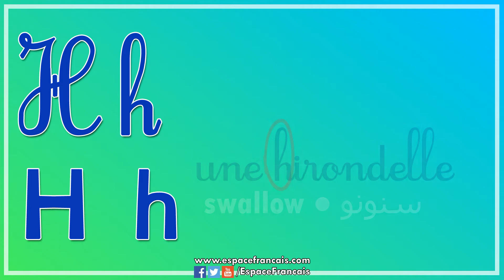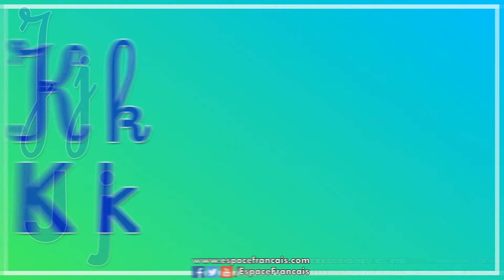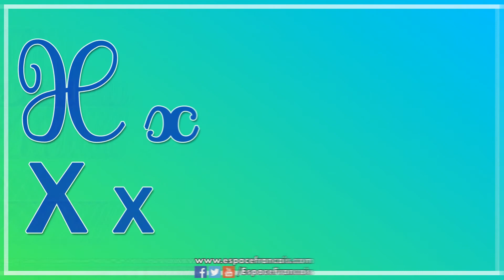L'abécédaire illustré ou l'alphabet par les images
Dans cette vidéo, tu vas découvrir l'alphabet grâce aux images. Pour chaque lettre de l'alphabet, 2 mots sont proposés : le premier est féminin et le second est masculin. Pour plus d'infos, consultez cet article
Suivre/Follow